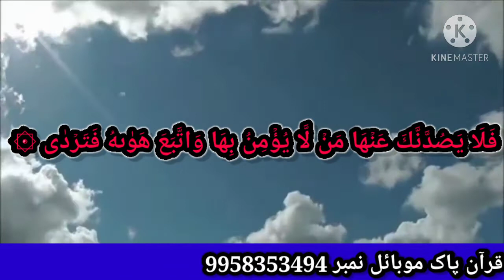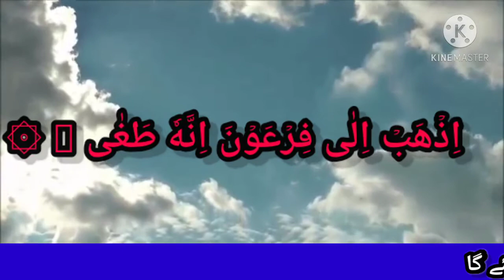Telawate Quran Pak Hafiz Jalaluddin Ansari ki beautiful voice Andaz mein telawate quran pak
Hafiz Jalaluddin Ansari 786 ISLAMIC DINI QERAT VIDEOS अस्सलाम वालेकुम व रहमतुल्लाह व बराकात हजरत हमारी यूट्यूब चैनल के जरिए से आप लोगों को अच्छे अच्छे तिलावते कुरान पाक सुनने को मिलेगा उसके बाद नातिया कलाम आप सल्ला वसल्लम की शान में बेहतरीन नज्म सुनने को मिलेगा आप तमाम हजरात से दुआ की दरखास्त है email ID hamare YouTube channel ko like comment subscribe nahin bhi kijiega to chalega bus Tilawat-e-Quran sunkar apne dil ko sukun our tabiyat ko khushgawar Kar lijiye agar aapke man mein koi baat hai to hamare mobile number per contact kar sakte hain 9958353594 to 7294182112 Ghar Motipur ghangti post Jasidih Deoghar jharkhand